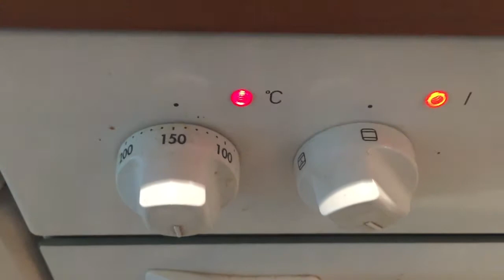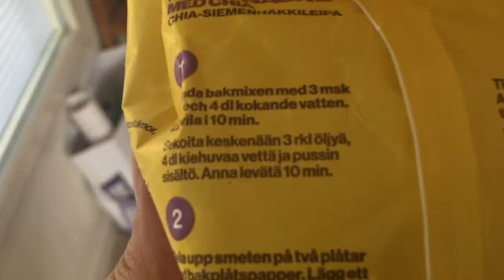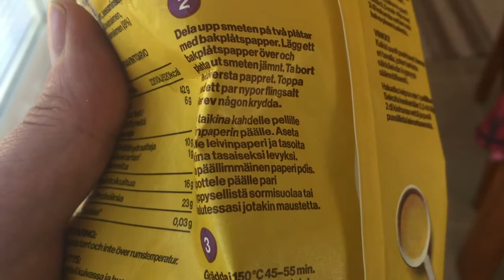Pähkinävoita ja siemennäkkäri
Päätin tehdä itse pähkinävoin ja siemennäkkileipää.
Pähkinät paahdetaan, minkä jälkeen ne surrautetaan (n. 15 min) blenderillä pähkinävoiksi. Itse tehty pähkinävoi on paljon maukkaampaa kuin kaupasta ostettu. Halvempaakin.

Videoblogi eli Vlog sekä muita videointeja  arkisista asioista, tilanteista ja tapahtumista. Ympäristöasiaa, vegaania ruokajuttua, paikallisia tapahtumia. Eli sitä sun tätä mitä aikamies vm 1962 keksii.

Kamerana kännykkä tai Canon EOS 7D järjestelmäkamera.